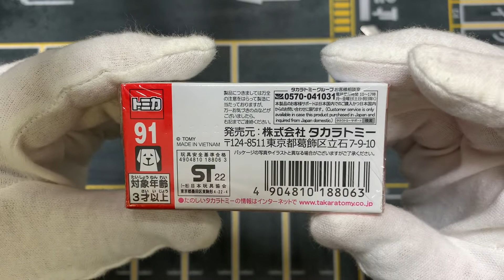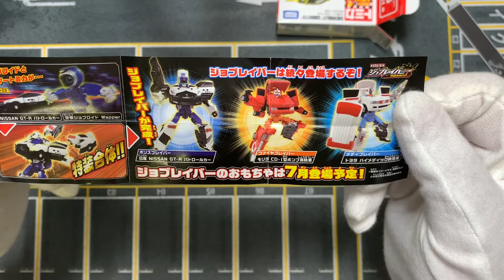Unboxing Chevrolet Corvette by Tomica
Marca: Chevrolet
Modelo: Corvette
Fabricante: Tomica
Escala: 1/62